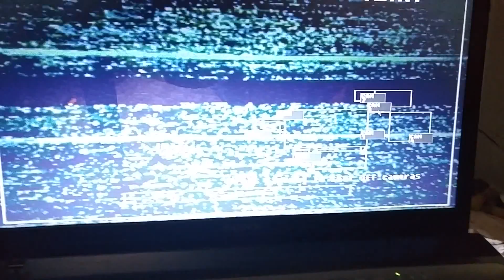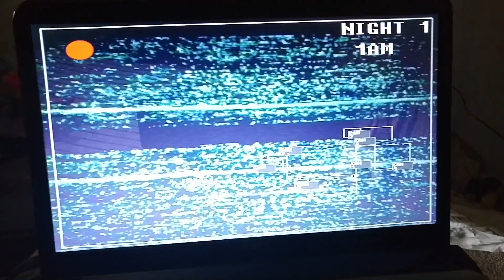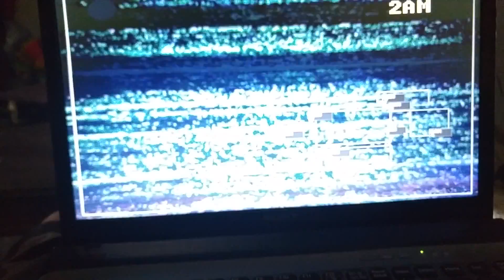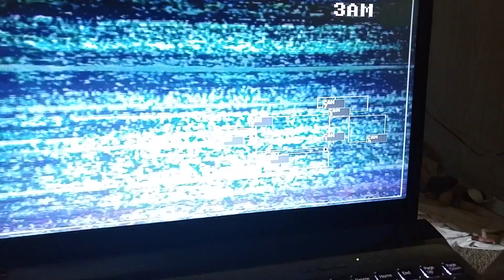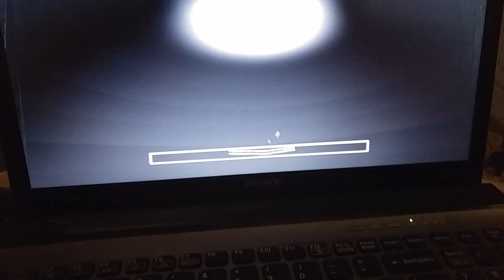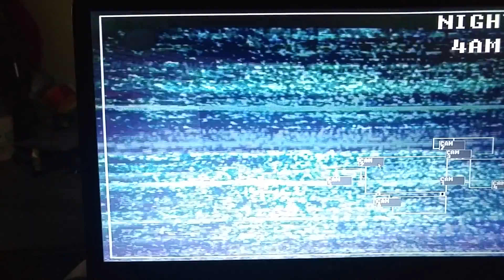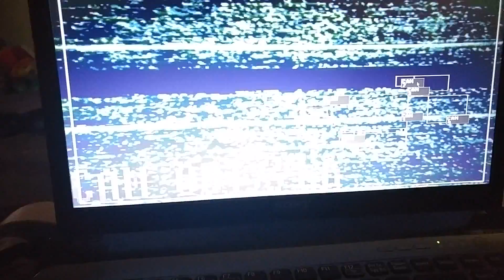Five Nights at Treasure Island Night 1 Attempt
Tried playing FNATI